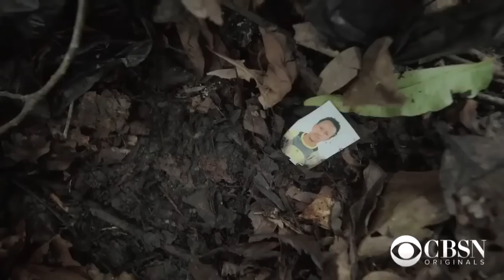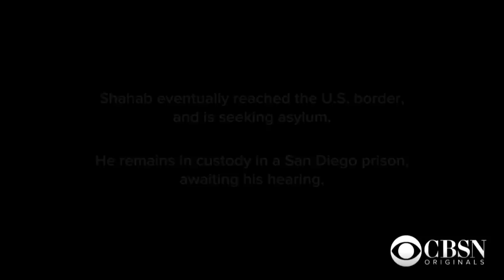Deadliest Journeys | Deadliest Jungles | Darien Gap | World's Most Dangerous Jungle | Documentary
A dangerous 60-mile stretch of jungle separates Colombia and Panama. It's known as the Darien Gap, and thousands cross it every year, hoping to reach America.